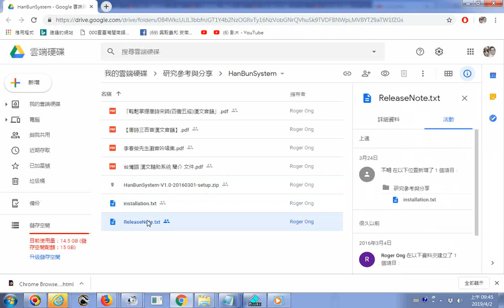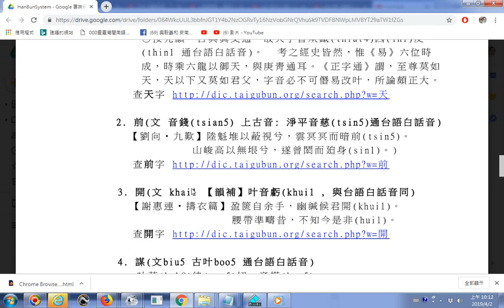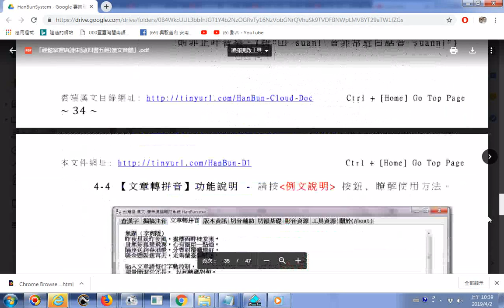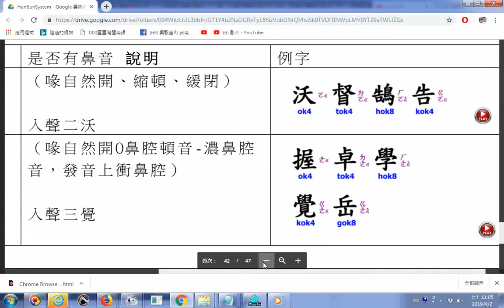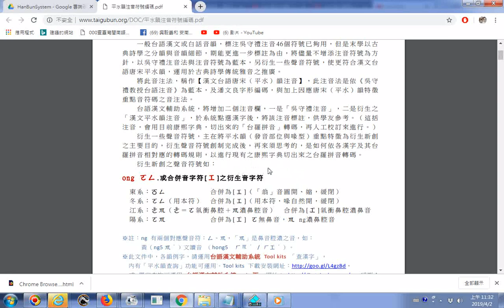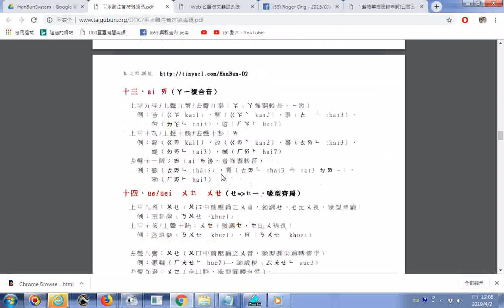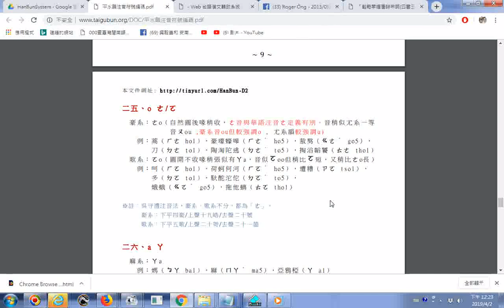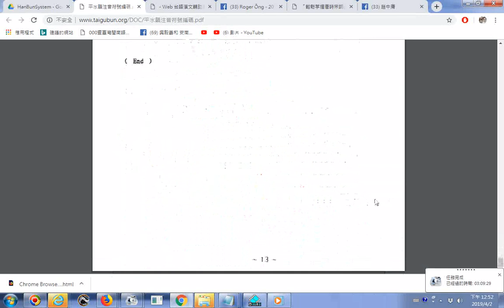20190402 瀏覽台語聲韻研究的雲端硬碟資源檔案含【漢文台語唐宋平水韻注音 編碼】王庚春先生20160324著